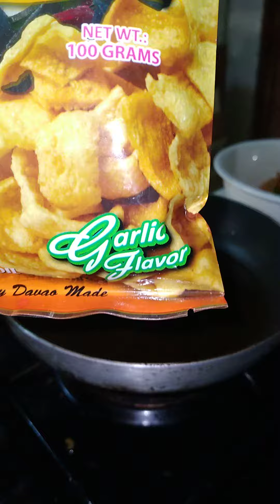6 October 2023(1)